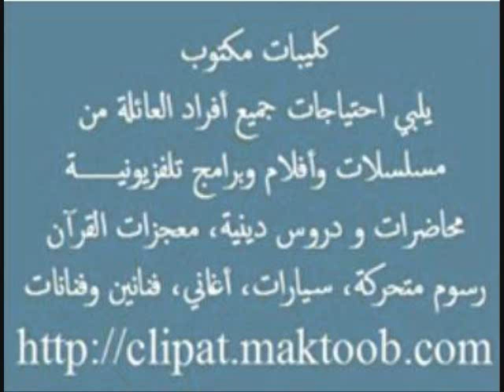شيرين أحمد وصور 2009